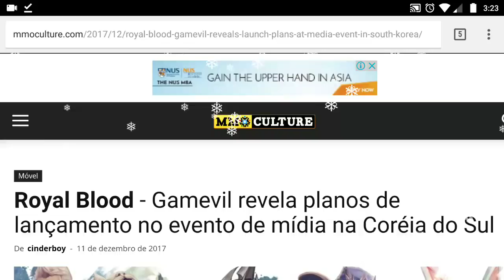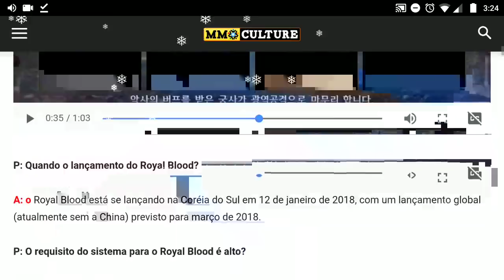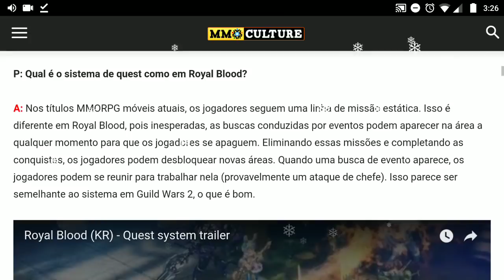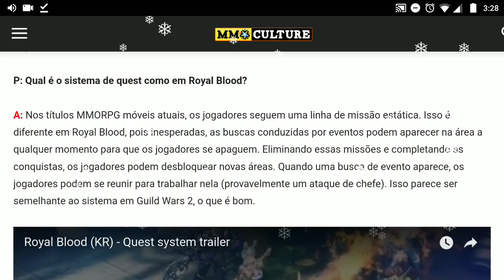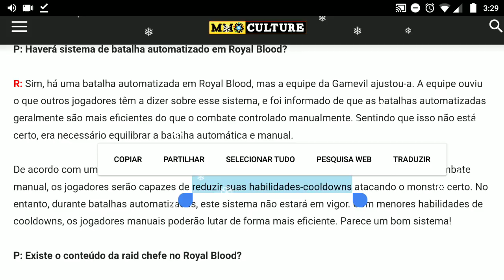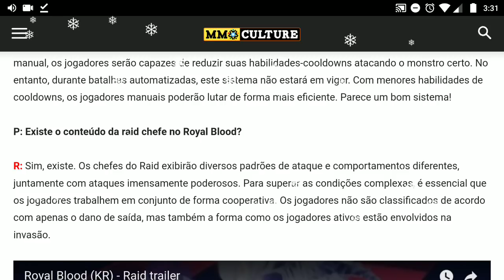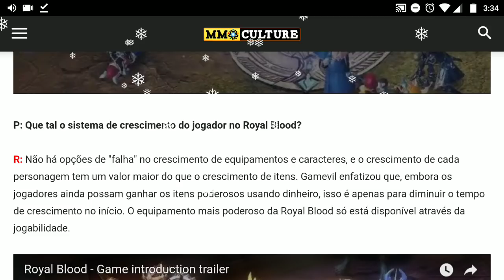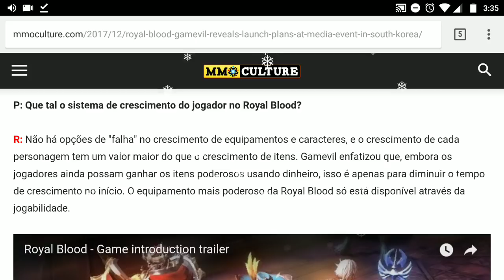Detalhes sobre a notícia do Royal Blood, data de lançamento e requisitos para o poder jogar